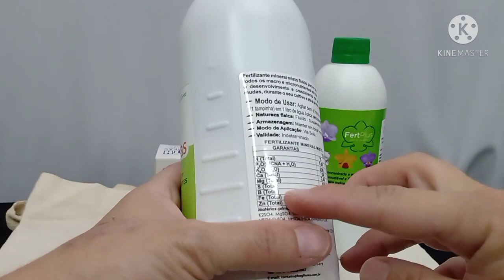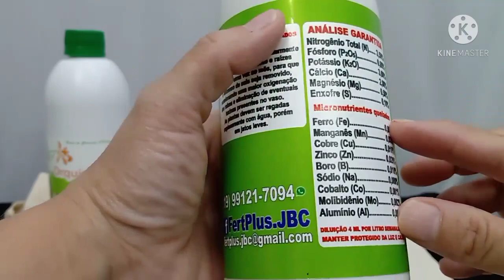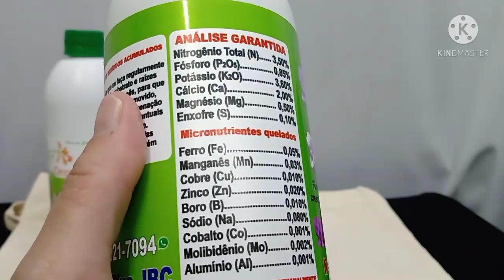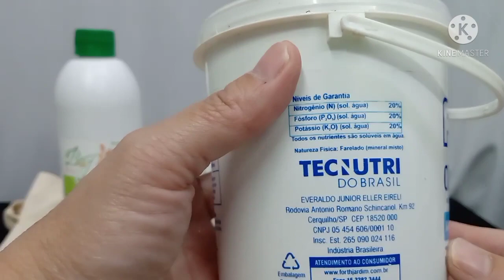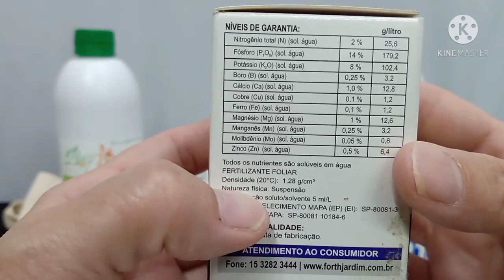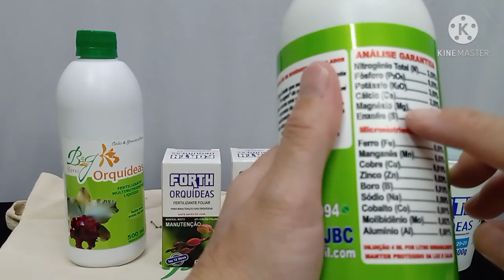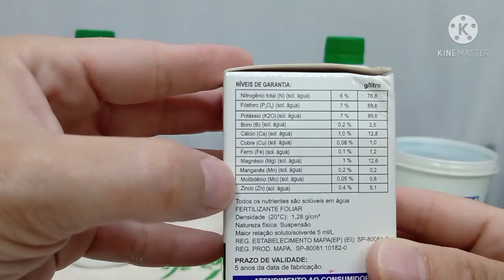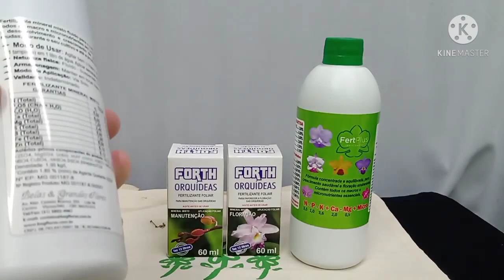B&g , Fertiplus, Forth orquideas o contém nesses Fertilizantes e qual a sua importância